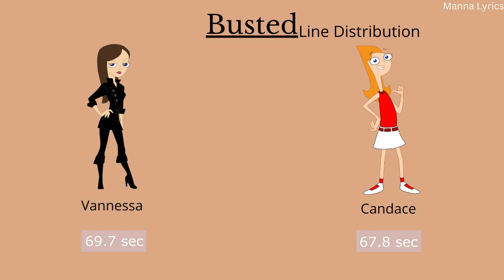Busted ~ Phineas and Ferb (Line Distribution)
Hey guys! Today's linedistribution video is "Busted" by OliviaOlson & AshleyTisdale!

A=Texas!